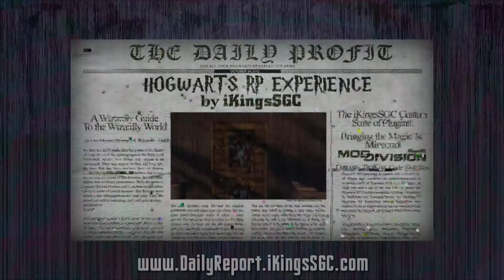Bunch O' News - Updates about Every project! (Re-upload)c c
This iKIngs Daily Report contains a Bunch of News updates about nearly all of the iKingsSGC and Mod Division Projects. This includes Doctor Who Client Mod, iKingsSGC Mod Division Launcher, Hogwarts RP Experience, Mod Division team, general iKingsSGC News etc etc. OH by the way it has a new style of animation involving the vortex and video clips which was a pain in the ass to render.

If you would like to find information about the Doctor Who Client Mod please goto

If you would like to find information about Stargate Chevron 7 please goto